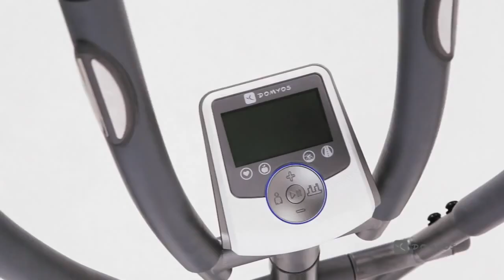Elíptico VE 430 - Exclusividade Decathlon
Para você que quer queimar calorias com conforto e segurança. Conheça os elípticos de fitness da Decathlon em nossas lojas ou entre em nosso